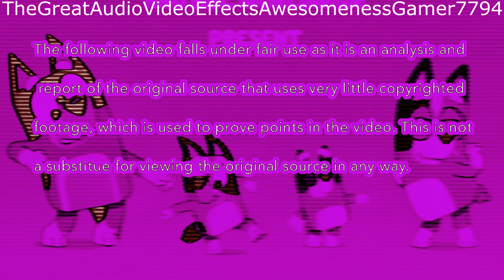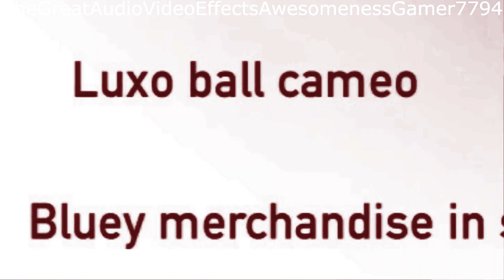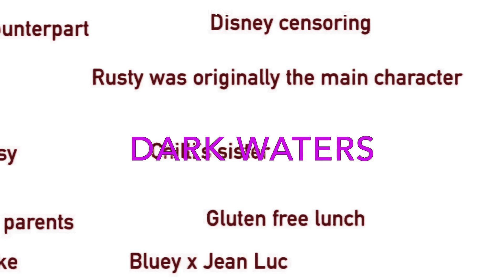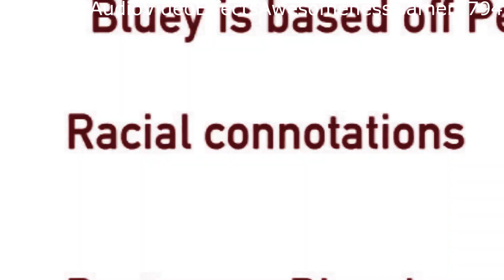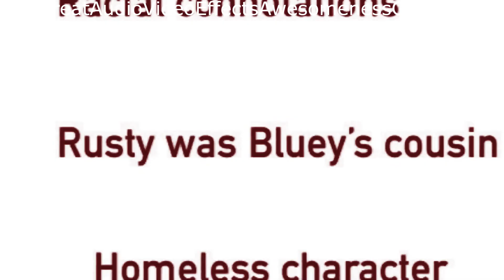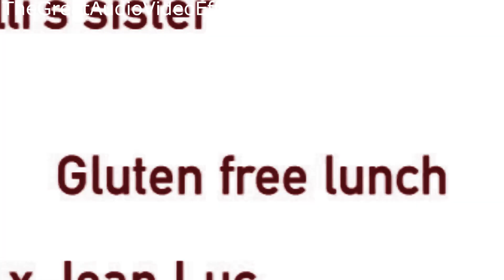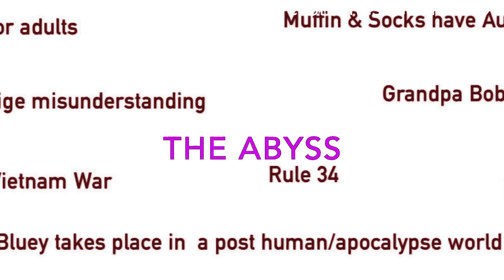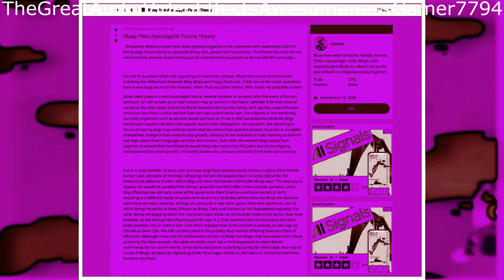The Bluey Iceberg Explained In Maroon Purple Gradient Cube Mega Ensemble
Source By: @Hideaki_Shikoku